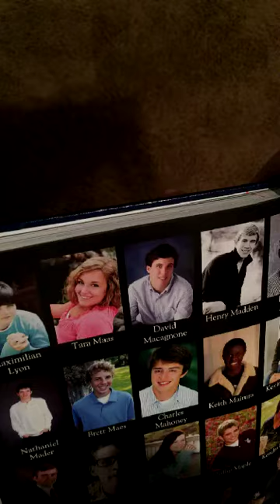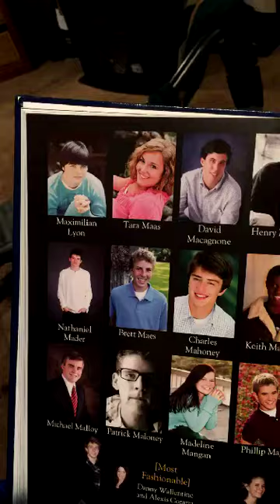Tara'In Me Apart